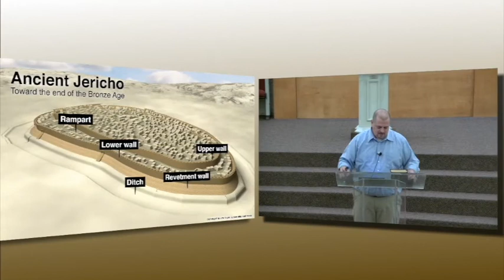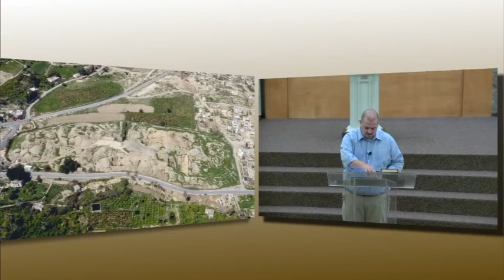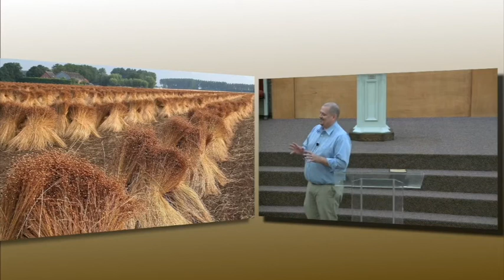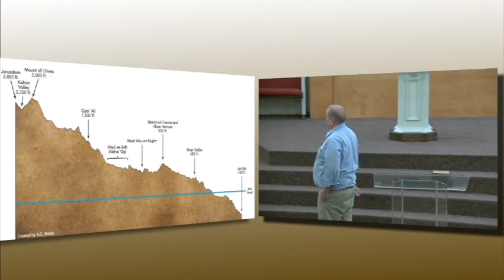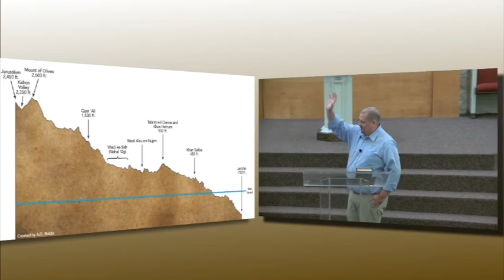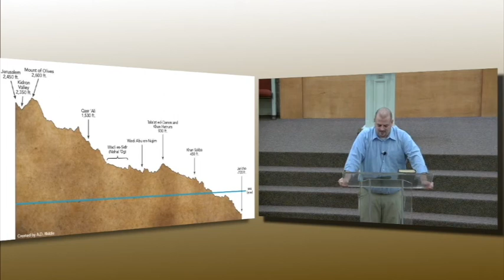3: Selflessness Jericho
Part 3 in the Empowered series. Can't tell the story of Jericho without the story of Joshua.